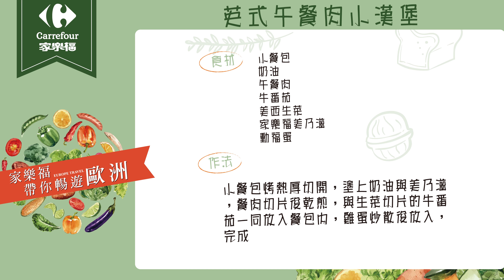【家樂福帶你暢遊歐洲】微醺之夜！主廚上菜：英式午餐肉小漢堡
家樂福微醺之夜 葡萄酒節 開跑！
主廚史達魯教你～
葡萄酒與食材怎麼mix最對味！